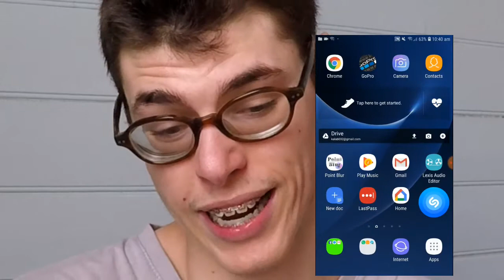Clive Palmer GAME?! Humble Meme Merchant | GAMEPLAY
Today, i will try something different, Today i'll be showing you some gameplay of Clive Palmers new game, "Clive Palmer Humble Meme Merchant"

**NOTE: This is just a trial to see how gaming video performs. I still will continue Vlogs & Tech. But i am doing a trial to see how this gaming video goes performance wise. The main content here is still Vlogs & Tech**